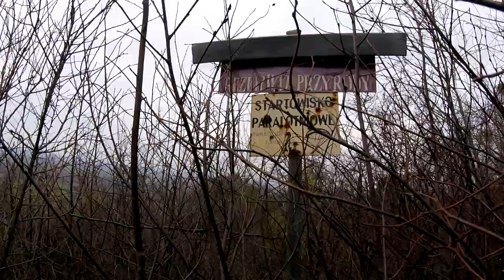STAROGRÓD namówiony 01 12 2019 ( klif )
Dałem się namówić ... ale fajnie było.